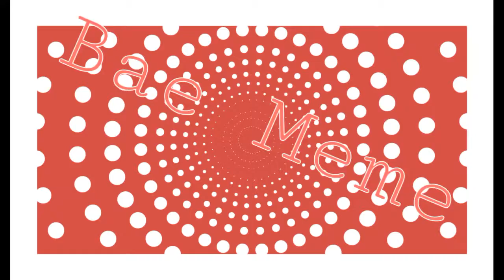Bae Meme|Heccing rushed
AAAA-
HOLY HECK
I FINISHED THIS IN 5 HOURS
BUT I WAS TOO LAZY TO UPLOAD IT SOONER XDDDDD-
Im back with dem lineless edits bois. This was rushed because I havent uploaded in a week or so and that is illegal in this house so-

Apps used:
Cute Cut Pro
Background Eraser
Ibis paintX
Gacha life